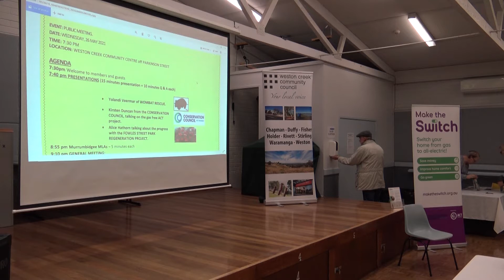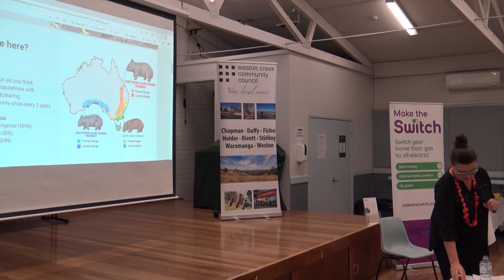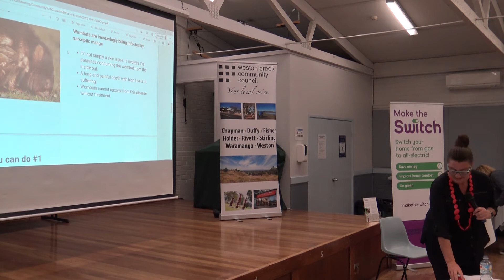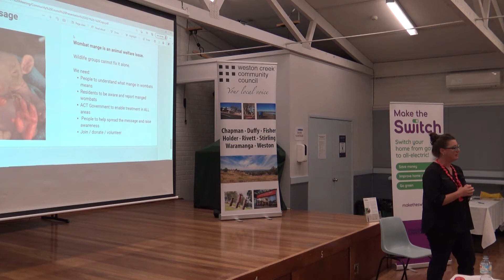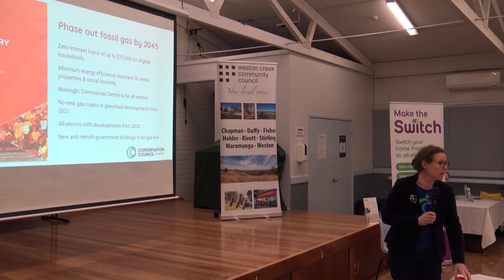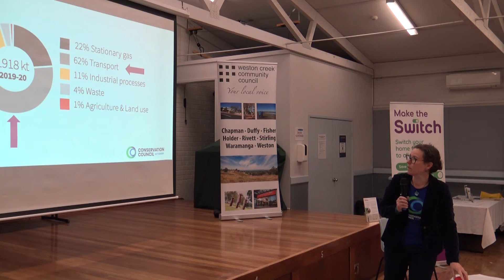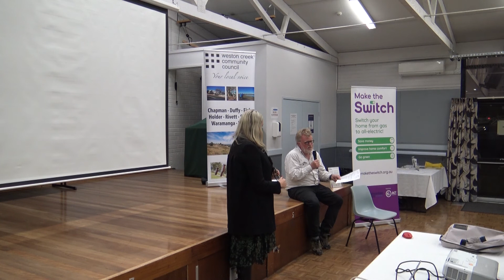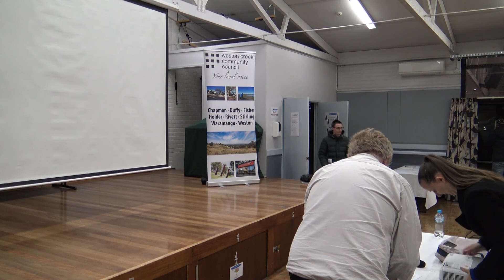WCCC 26 May 2021 Public Meeting